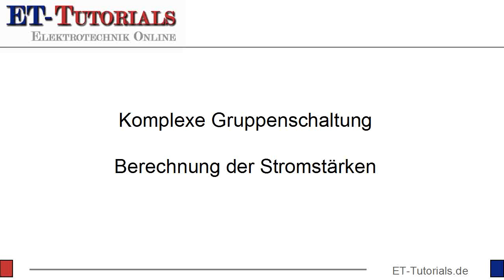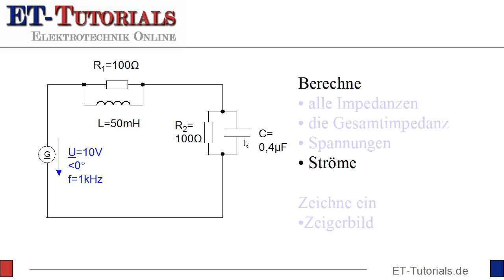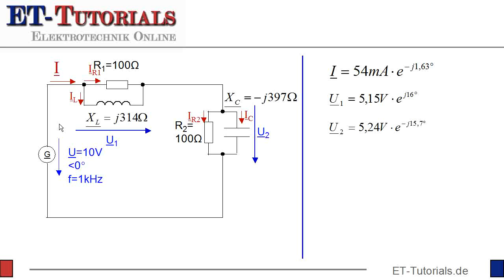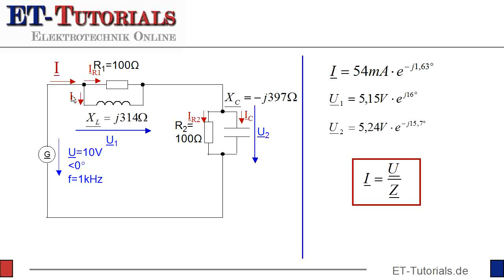Stromstärken.flv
Komplexe Berechnung der Stromstärke